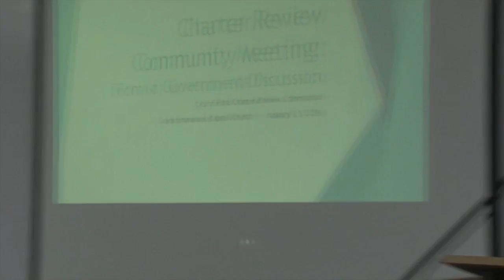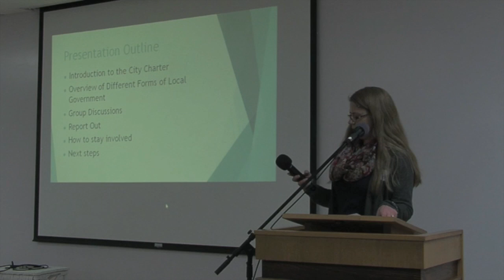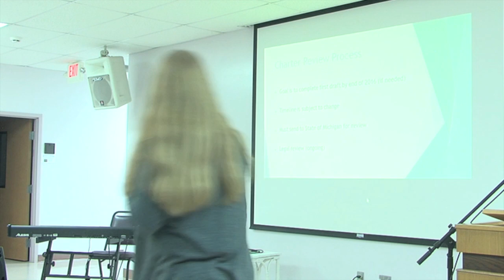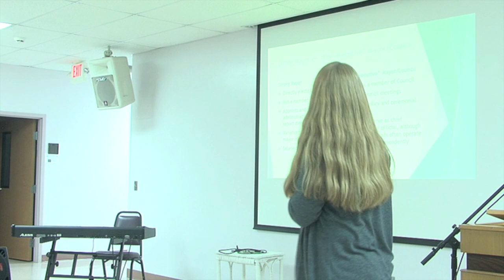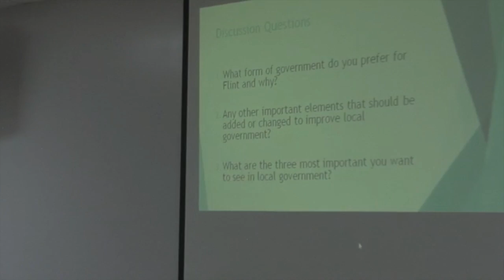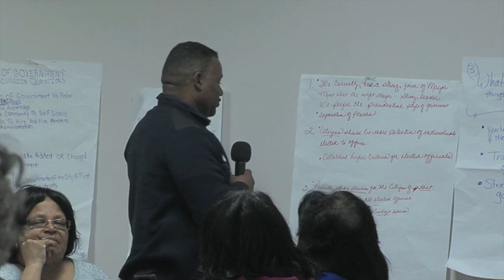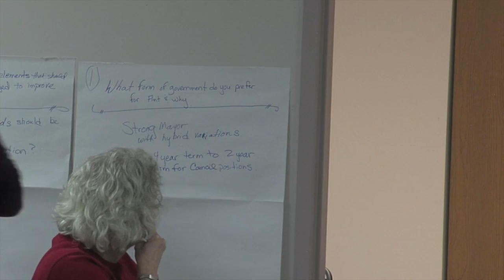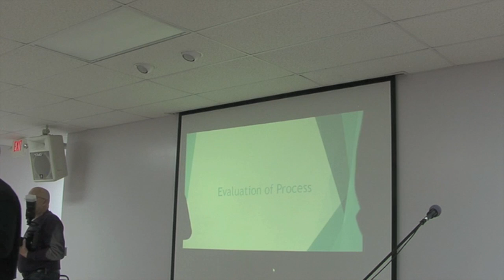Flint Charter Review Commission Meeting #012116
Charter Review Commission Meeting #012116